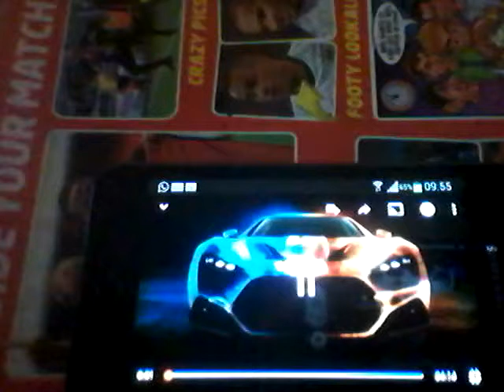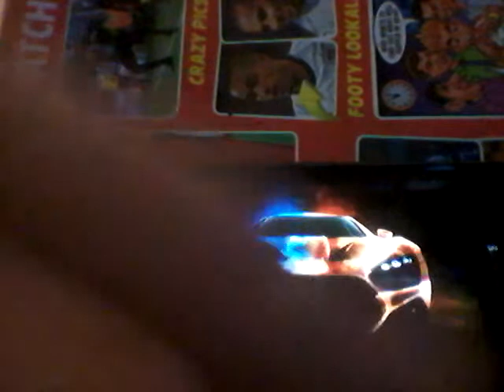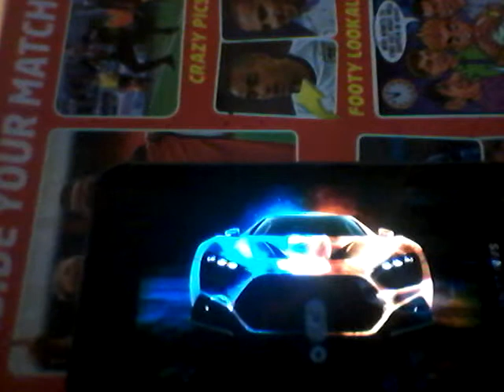Make the ground shake